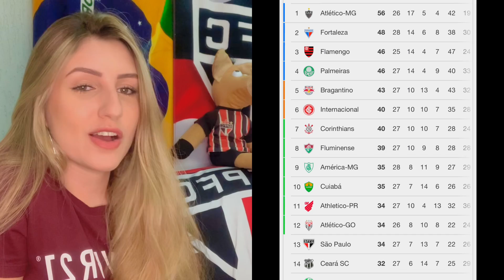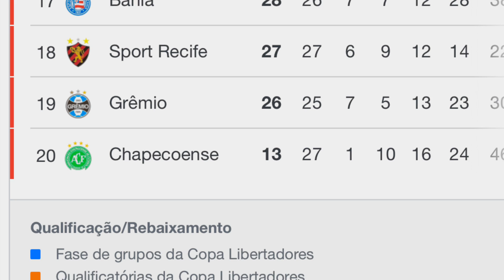EITAAA-CLÁSSICO FLA FLU- FLUMINENSE 3 x 1 FLAMENGO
NÃO ERA PRA SER ASSIM! MEU RIVAL ESTÁ  NA FINAL- ATLÉTICO MG 1 x 1 PALMEIRAS

QUE JOGO TENSO! FINAL DESESPERADOR- SÃO PAULO 0 x 1 FORTALEZA